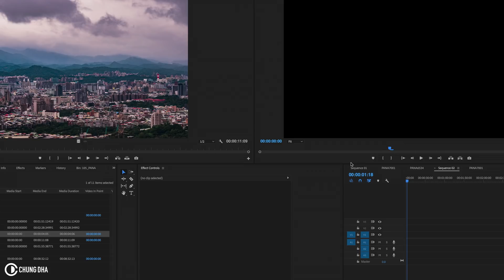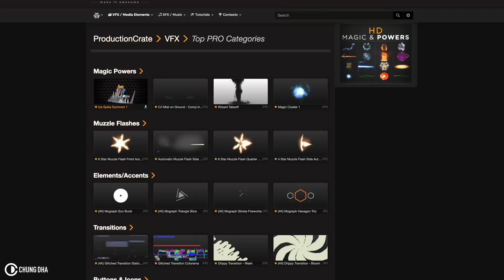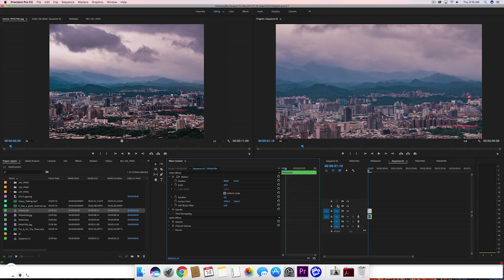Stabilize Timelapse Footage in Premiere Pro Tutorial by Chung Dha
In this tutorial I am going to show you how to import Photo Timelapse footage into Adobe Premiere Pro CC2018 and also how to stabilize them when they are shakey as directly applying warp stabilizer VFX will not work.

Hi! My name is Chung Dha, if you ever meet me IRL you can also say Jona. I am a Photographer, Awards winning Filmmaker and Graphic Designer from Rotterdam,The Netherlands. This channel is all about information, tutorials and more to help filmmakers and I personally like to checkout new tech and even make my own. Other things you will find on this channel are a lot of editing tutorials, travel vlogs and DIY tutorials.